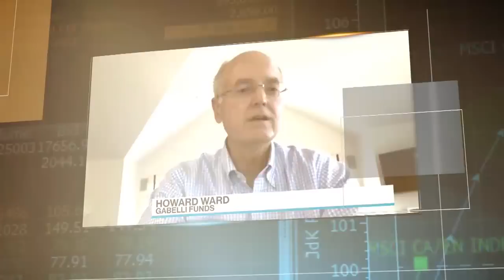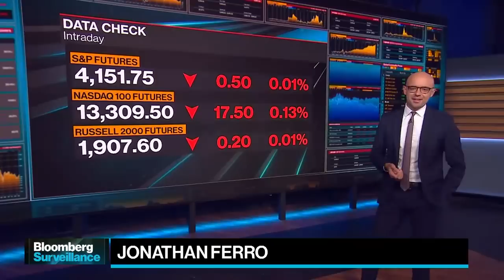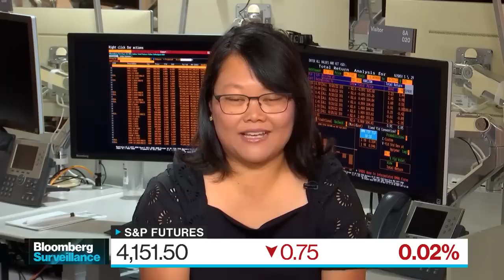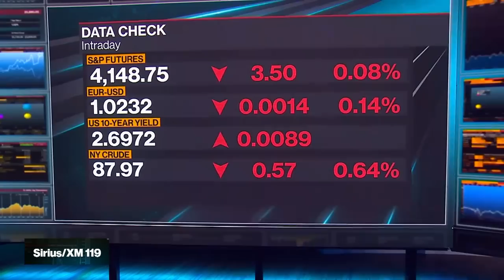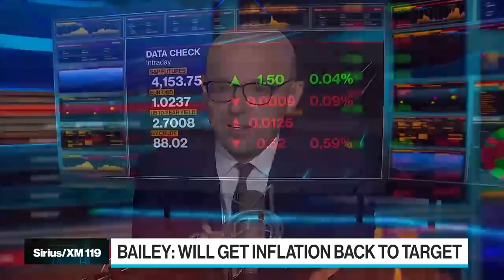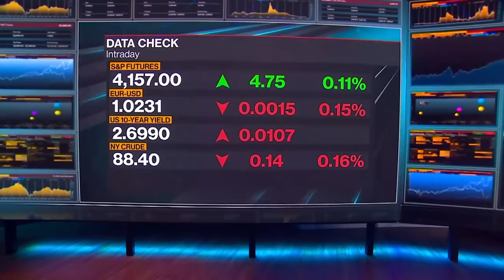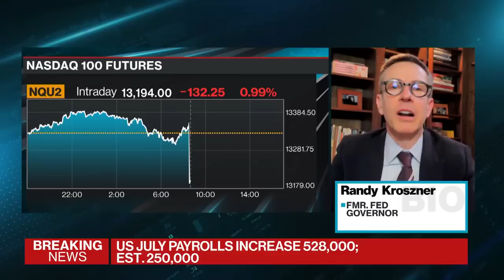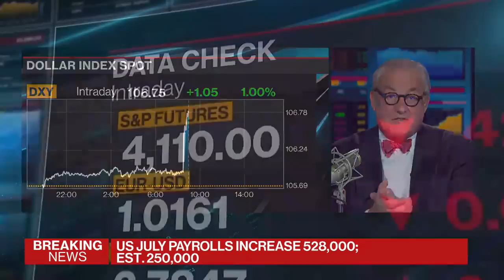Bloomberg Surveillance 08/05/2022 US Jobs Day